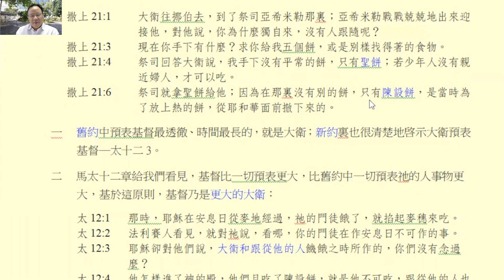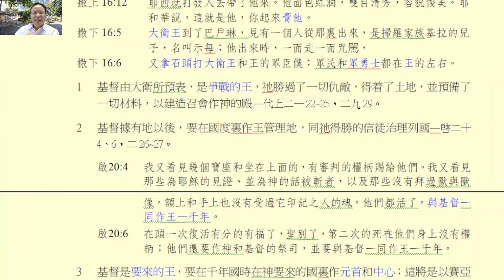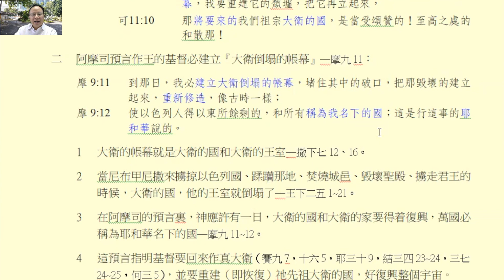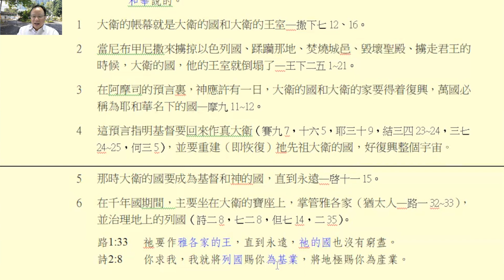2021年撒母耳記結晶讀經第七篇導讀